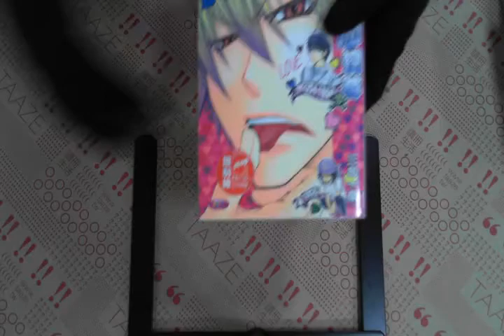TAAZE｜世界唯你獨尊（限） 二手書書況 9789861745077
TAAZE｜讀冊生活網路書店「世界唯你獨尊（限）」，找二手書請至